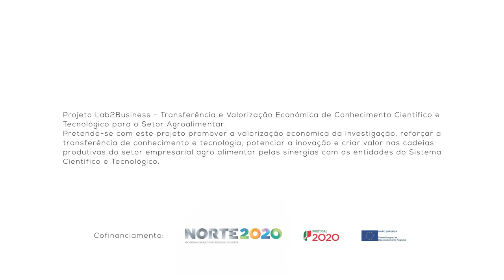1 Minuto com: Teresa Bonifácio – Doutoramento em Ciências e Tecnologia Alimentar e Nutrição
1 Minuto com: Teresa Bonifácio – Desenvolvimento e Valorização de Ingredientes Funcionais da Dreche